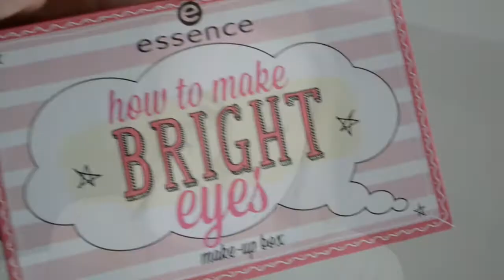Fresh,Glowy Face & Bold Bright Lips + Tips: use for eyelash curler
Hello Everyone!

In today’s video I’m going to do a fresh, glowy and simple face and eye makeup, with bold and bright lips.  I love so much this lipstick it is really creamy and pigmented and also hydrates my lips. I’m gonna show you guys some tips how to use the eyelashcurler, how you can get big and beautiful lashes without false lashes.

Sziasztok!

A mai videomban egy friss ragyogó egyszerű arc és szemsminket fogok készíteni, feltűnő rúzzsal. Nagyon szeretem ezt a rúzst, igazán krémes, erősen pigmentált, és hidratálja az ajkamat. Adok még néhány tippet a szempilla göndörítő használatához, hogyan lehet vele nagy és csodás pillákat elérni műszempilla használata nélkül.
Remélem tetszeni fog a video!

Products:
- MAC Matchmaster foundation – 1.5
- Bourjois Healthy Mix concealer – Light radiance
- Avon Ideal Flawless cream concealer- Fair
- Oriflame studio artist loose powder
- MAC 3in1 Makeup compact powder
- Catrice eyebrow pencil
- Essence make me brow eyebrow mascara – 01 blondy brows
- BeYu eyeshadow base
- Avon naturals lipbalm- Rose
- Essence how to ma bright eyes make-up box – Team bright, Vanilla eyes
- Urban Decay NAKED Flushed palette- Bronzer
- Essence big bright eyes jumbo eyepencil– nude
- Versace mascara
- PUPA eyepencil – 09 Black
- Avon Glow bronzing pearls
- MakeUpFactory skin luminizer
- Lady Ann lip liner – 7
- Avon ultra beauty lipstick- Totally Twig